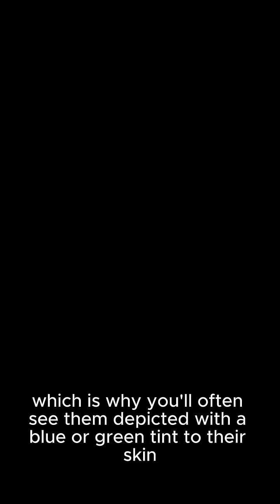Did Lead Poisoning Destroy the Roman Empire?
Lead in wine, pipes, and cookware—was this toxic trend Rome’s downfall?